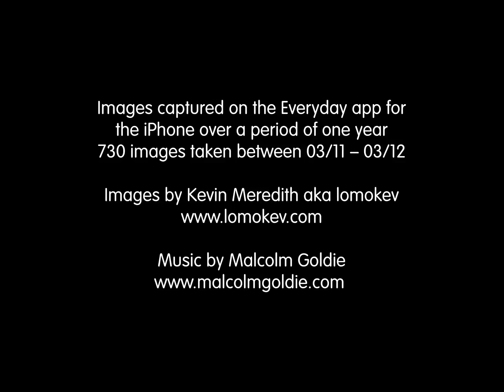year in the life of lomokev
This was made with everyday for the iPhone (sound and credits added in after effects).